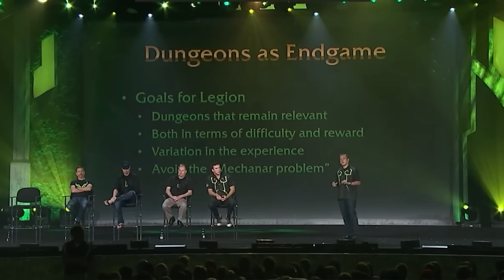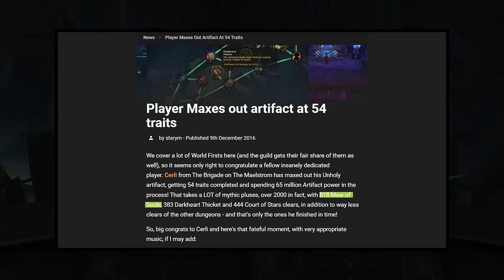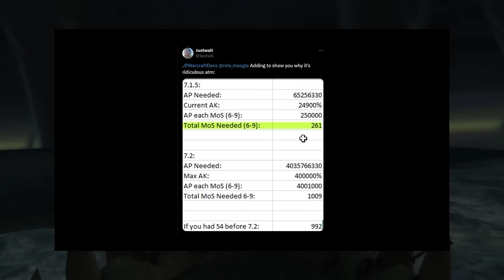8 OLD Dungeons we NEED in The War Within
0:00 - Why old Dungeons?
2:12 - Dungeon 1
5:25 - Dungeon 2
7:38 - Dungeon 3
9:50 - Dungeon 4
12:04 - Dungeon 5
13:50 - Dungeon 6
16:25 - Dungeon 7
17:17 - Dungeon 8

Concepts: world of warcraft,dragonflight,wow dragonflight,wow,mythic,mythic+,m+,mythic plus,dragonflight wow,wow news,m+ guide,m+ keys,wow m+,mythic +,asmongold,bellular,df,mmo,quazii,yumytv,guide,druid,hunter,mage,paladin,priest,rogue,shaman,warlock,warrior,death knight,monk,demon hunter,evoker,m+ ranged dps,m+ caster,gaming,melee mythic+,m+ melee,mythic+ guide,the war within,the war within mythic+ dungeons,war within m+,dragonflight mythic+ dungeons